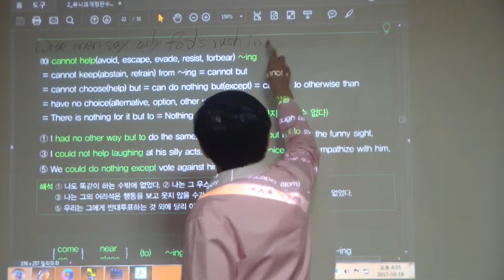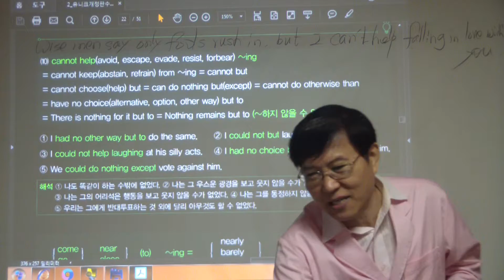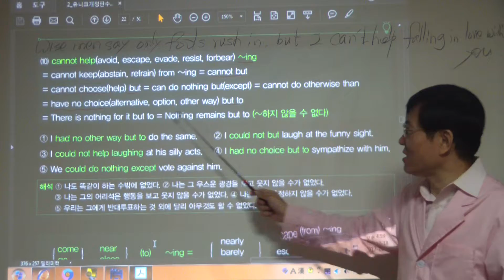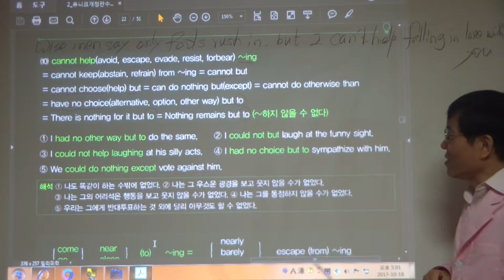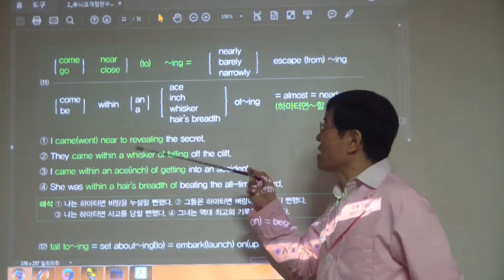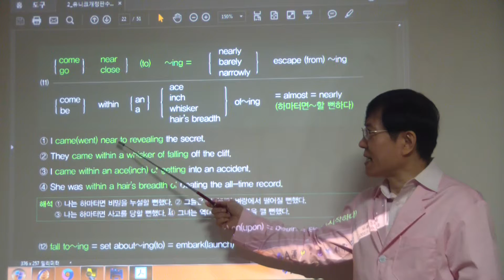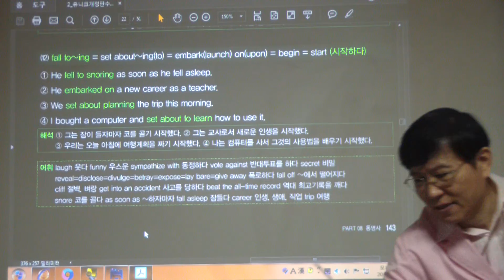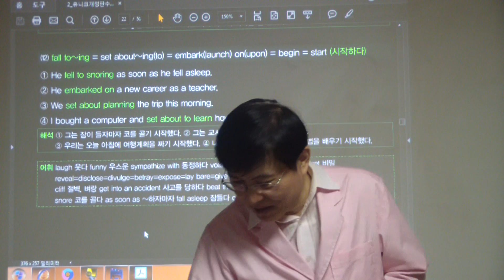HDV 0329 (143쪽 cannot help..ing/come near to..ing/fall to..ing)